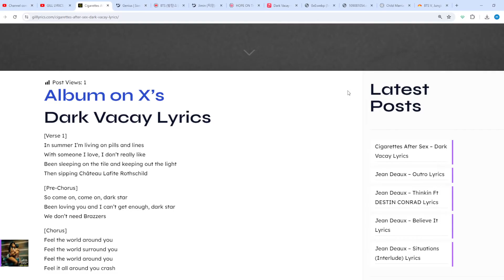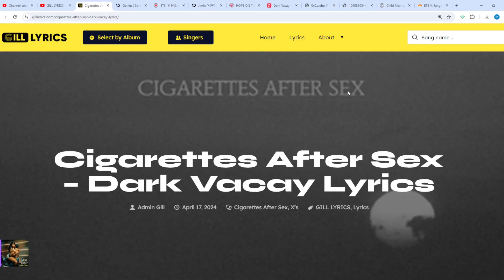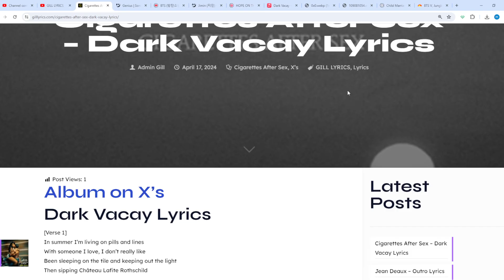Cigarettes After Sex – Dark Vacay Lyrics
Dark Vacay Lyrics
[Verse 1]
In summer I’m living on pills and lines
With someone I love, I don’t really like
Been sleeping on the tile and keeping out the light
Then sipping Château Lafite Rothschild

[Pre-Chorus]
So come on, come on, dark star
Been loving you and I can’t get enough, dark star
We don’t need Brazzers

[Chorus]
Feel the world around you
Feel the world surround you
Feel it all around you crash

[Verse 2]
With summertime liquor at five o’clock
Been drinking too heavy on Adderall
I listen to the last message that you left
Then the voice from the suicide hotline

[Pre-Chorus]
See Cigarettes After Sex Live

[Chorus]
Feel it all around you crash and fall

[Outro]
Crash and fall
Crash and fall